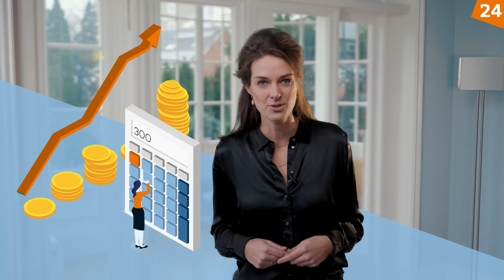1-Minute Marketing: Trends in businessmarketing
De wereld van B2B-marketing staat nooit stil. Waar moet je rekening mee houden als je voorop wilt lopen? In deze 1-minute video stippen we vijf trends aan.